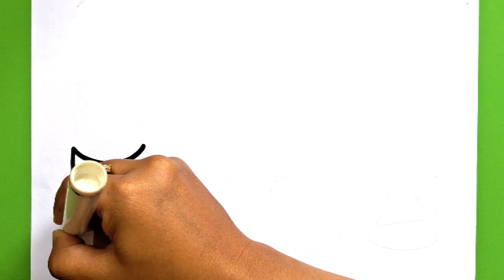Lipstick Drawing, Coloring and Painting For Kids-Toddlers || Colouring Drawing